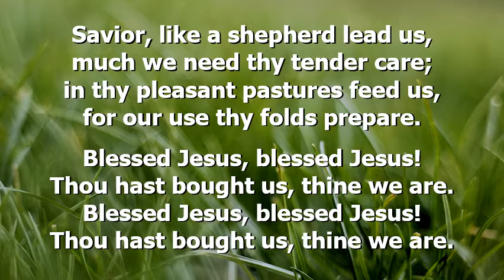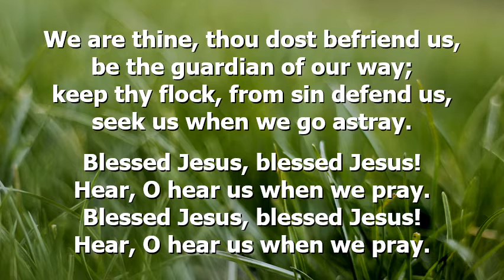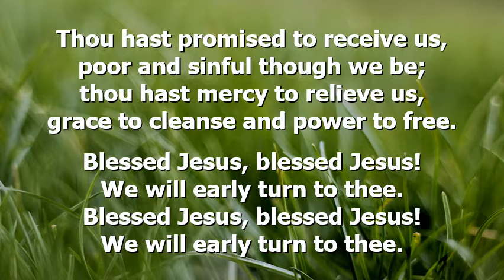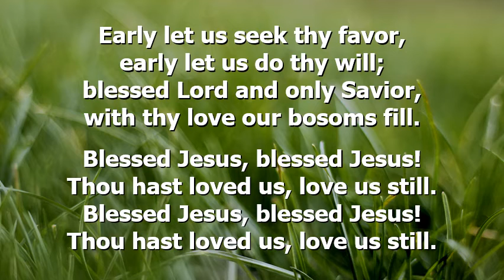Savior, Like a Shepherd Lead Us